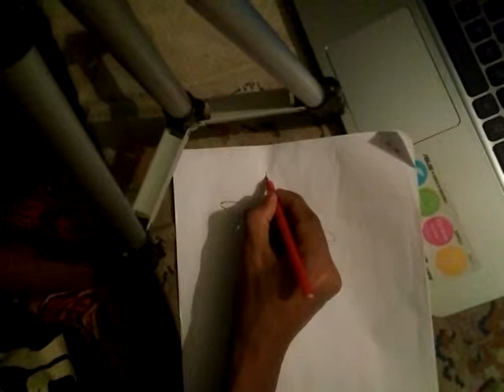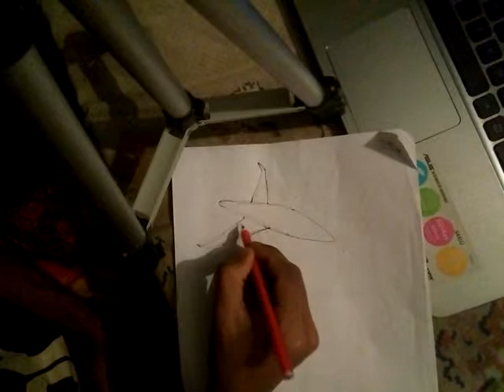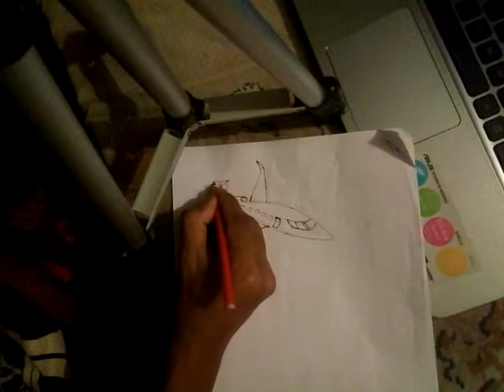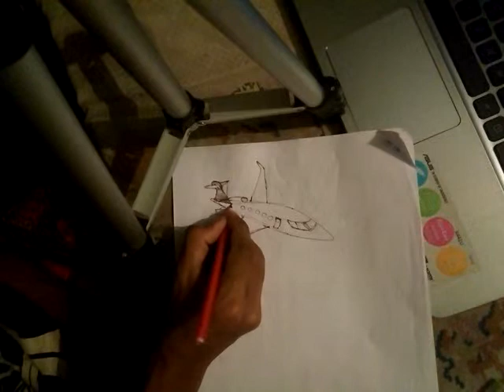Drawing Bombardier plane | Abhik's vlog